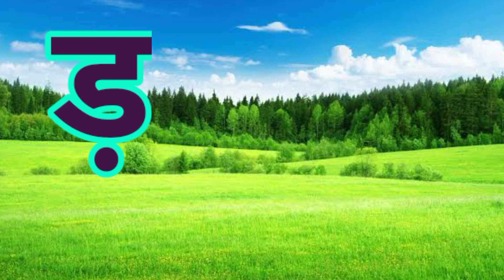क से कबूतर,अ से अनार,आ से आम,वर्णमाला, अआइईउऊ,a se anar,aa se aam, हिंदीस्वरब्यंजन ‎@U i kids TV